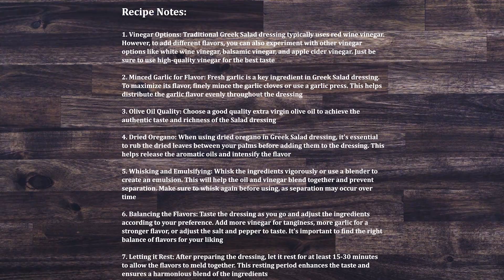Greek Salad Dressing: Elevate Your Salads with This Simple Recipe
In this YouTube video, we share how to make Greek Salad dressing. Join us as we delve into the tangy and aromatic world of Mediterranean flavors. Learn how to create this versatile dressing that takes your salads, roasted vegetables, and more to new heights. Get ready to tantalize your taste buds with the authentic taste of Greece.

About:
Greek Salad Dressing is a classic condiment bursting with tangy and aromatic Mediterranean flavors. Crafted with a flavorful blend of ingredients like olive oil, red wine vinegar, garlic, oregano, and essential seasonings. This dressing elevates your favorite Greek Salad and side dishes, creating a flavorful and satisfying lunch or dinner.

Ingredients:
3 tbsp Olive Oil
2 tbsp Red Wine Vinegar, or white, balsamic or apple cider vinegar
1 tbsp Garlic, minced
½ tsp Dried Oregano
1 tsp Dijon Mustard
¾ tsp Black Pepper Powder

Recipe Notes:
1. Vinegar Options: Traditional Greek Salad dressing typically uses red wine vinegar. However, to add different flavors, you can also experiment with other vinegar options like white wine vinegar, balsamic vinegar, and apple cider vinegar. Just be sure to use high-quality vinegar for the best taste
2. Minced Garlic for Flavor: Fresh garlic is a key ingredient in Greek Salad dressing. To maximize its flavor, finely mince the garlic cloves or use a garlic press. This helps distribute the garlic flavor evenly throughout the dressing
3. Olive Oil Quality: Choose a good quality extra virgin olive oil to achieve the authentic taste and richness of the Salad dressing
4. Dried Oregano: When using dried oregano in Greek Salad dressing, it's essential to rub the dried leaves between your palms before adding them to the dressing. This helps release the aromatic oils and intensify the flavor
5. Whisking and Emulsifying: Whisk the ingredients vigorously or use a blender to create an emulsion. This will help the oil and vinegar blend together and prevent separation. Make sure to whisk again before using, as separation may occur over time
6. Balancing the Flavors: Taste the dressing as you go and adjust the ingredients according to your preference. Add more vinegar for tanginess, more garlic for a stronger flavor, or adjust the salt and pepper to taste. It's important to find the right balance of flavors for your liking
7. Letting it Rest: After preparing the dressing, let it rest for at least 15-30 minutes to allow the flavors to meld together. This resting period enhances the taste and ensures a harmonious blend of the ingredients

0:00 Introduction
0:14 Prep Greek Salad Dressing
0:56 Final Output
1:02 Recipe Notes